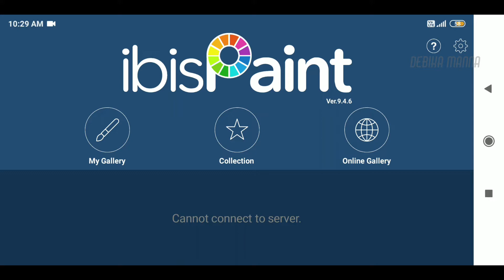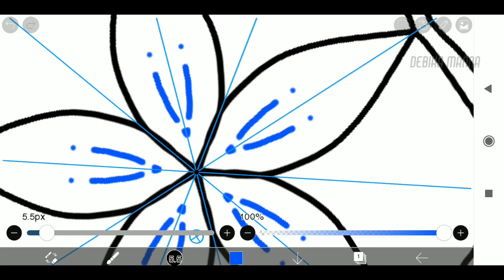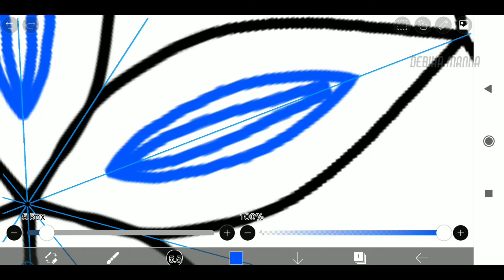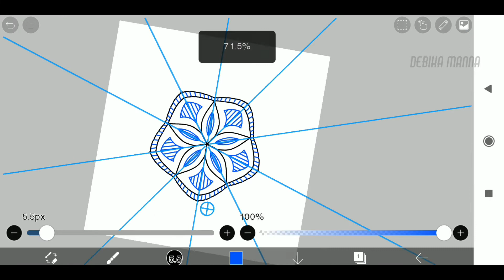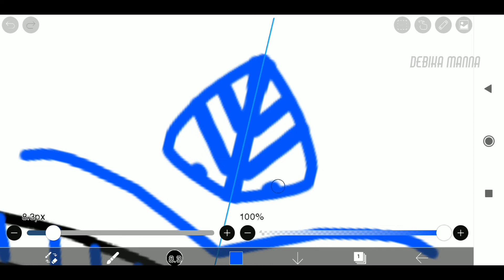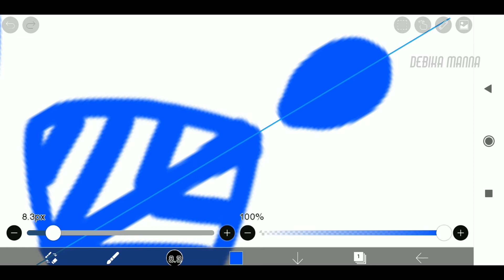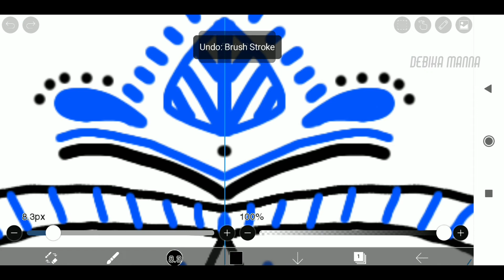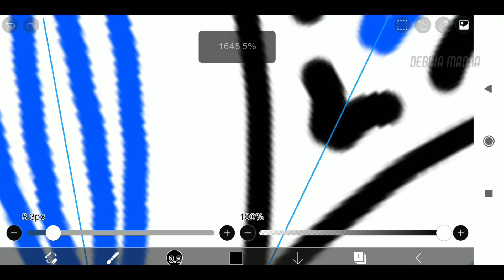Mandala Art // Debika Manna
Welcome 🙏